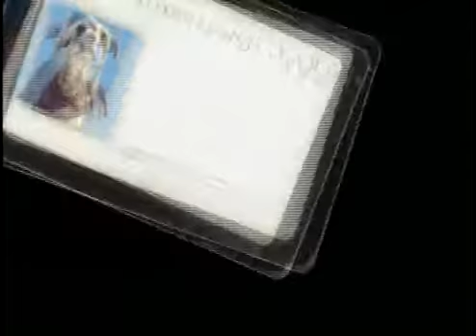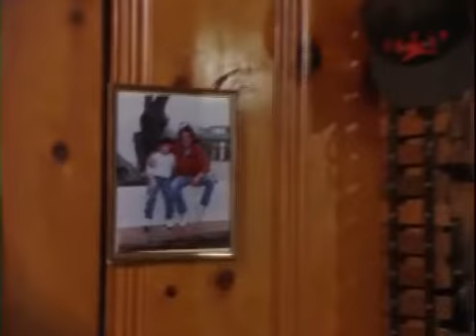Sherlock Bones - O Cão Detetive 1994 dublado